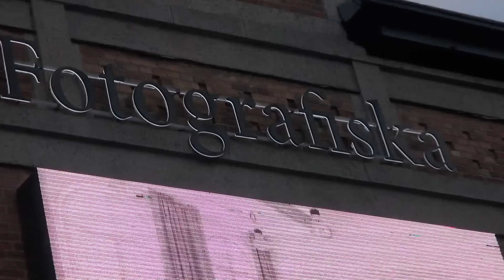NEW BEGINNINGS - Last Week in Sweden 52 (Season finale)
In this last episode of the series I leave Stockholm and get a very negative decision. Thanks you for following this series. There will be monthly videos aside from 10 Swedish Words on this channel and also vlogs on Princeword and SvenskaMartin.

(the video was filmed with the Sony HDR-CX740ev)